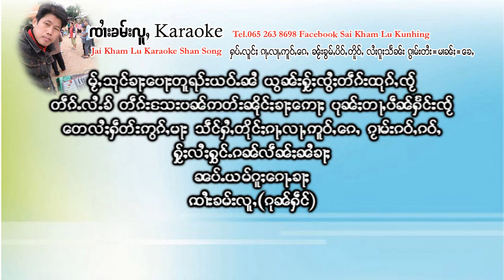วางคว้างปั๋นกู่ยามปุ้นต่าปี่ Tai Karaoke Song